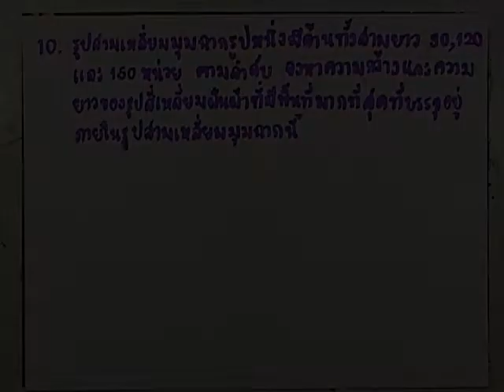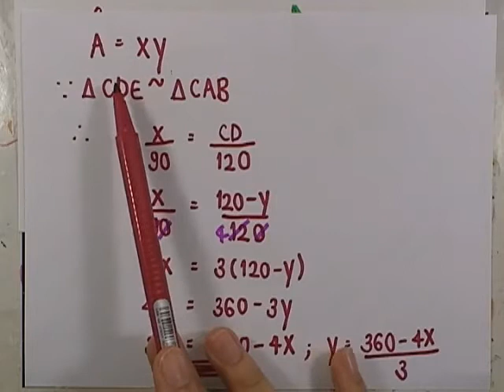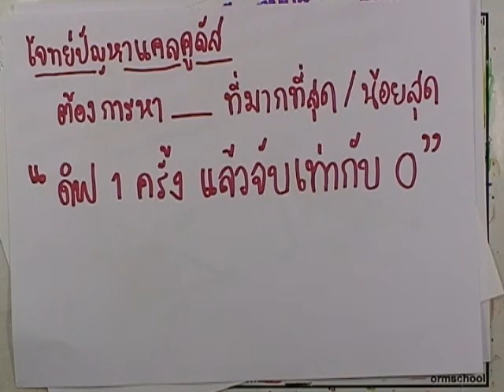เลขกระทรวง เพิ่มเติม ม.4-6 เล่ม6 : แบบฝึกหัด2.8ข ข้อ10